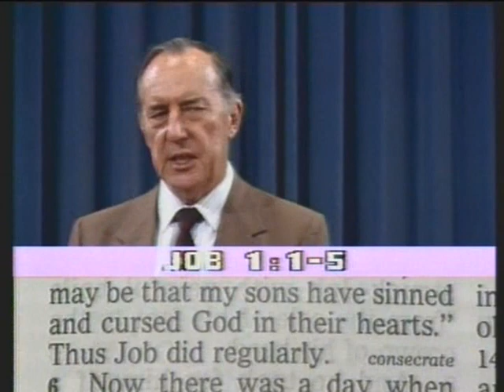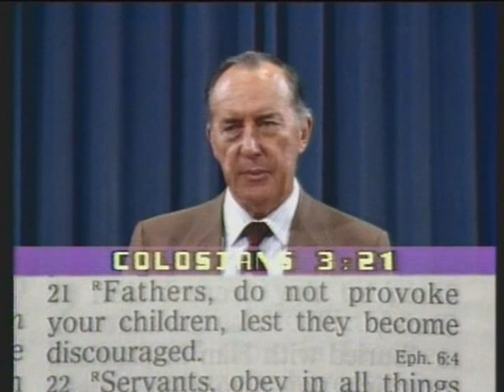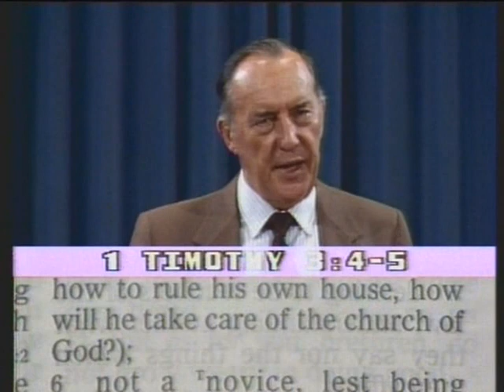Husbands and Fathers - Part 2 | Sermon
Take a moment to reflect and rejoice in the greatness of our Heavenly Father with 'Husbands and Fathers - Part 2' by Derek Prince. Delve into the profound reflection over the divine fatherhood that influences every earthly family. Allow Scripture to reveal the immense importance and power of a father in establishing God's Kingdom here on earth.

Part 2 - Husbands and Fathers

Chapters:
00:00 - Fatherhood of God
14:57 - The Father as a Priest
33:07 - The Father as a Prophet
43:32 - The Father as a King
53:34 - How to Fulfill Your Responsibility as a Father

MV-4288-100-ENG